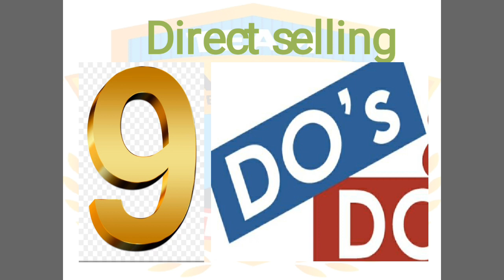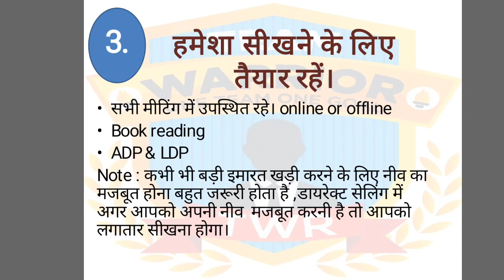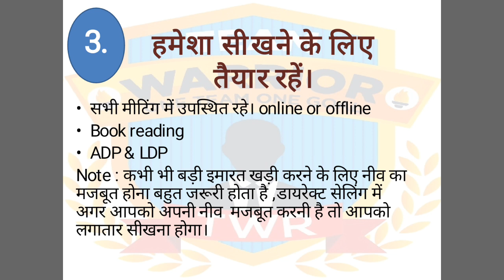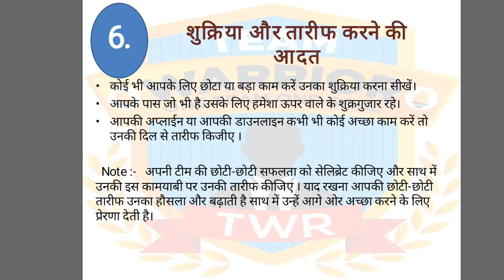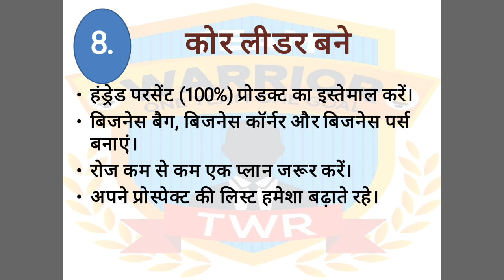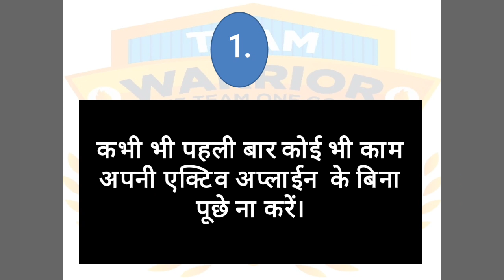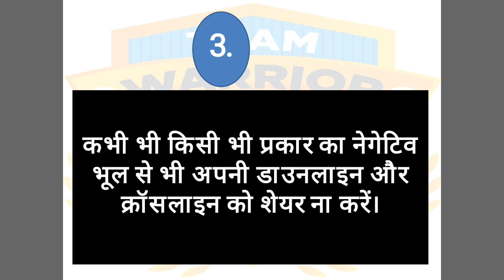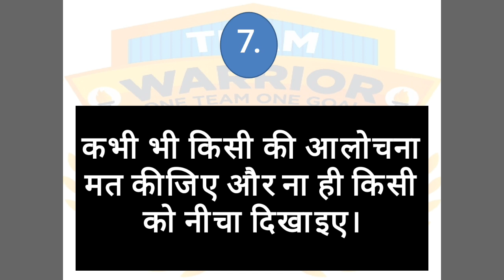Direct Selling Rules Do and Don't Do डायरेक्ट सेलिंग बिजनेस आपको क्या करना है क्या नहीं करना है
1. Like Our Pages on Facebook-Team Warrior Rathore
2. Like Our Pages on Facebook-Atomians Warrior
3. Like Our Pages on Facebook--Atomy Team Warrior
4. Like Our Pages on Facebook-Team Warrior Atomians-TWR
5. Join Our Fb Group-Team Warrior India

6. Join our Fb Group-Team Warrior India

7. Join our Fb Group-Team Warrior Atomians-TWR

Call/Whatsap
Mr Rathore
Atomy Team Warrior
 Founder Member
International Leader